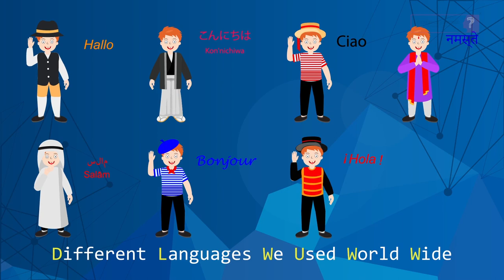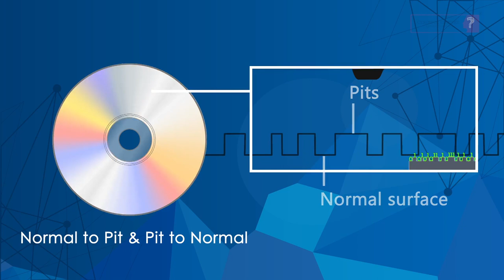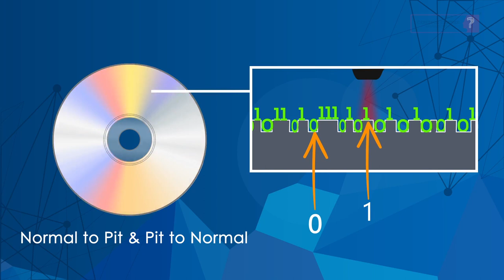computer store information | General Knowledge | Education video | 3D education | Cerebroz Edutree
This video is about how do computer store information
video is delivering basic concept of binary language system and their format.
how to read binary language and how to write it's language for video, image, song and other files.
also deliver how CD/DVD data is written on disk and how computer read it .